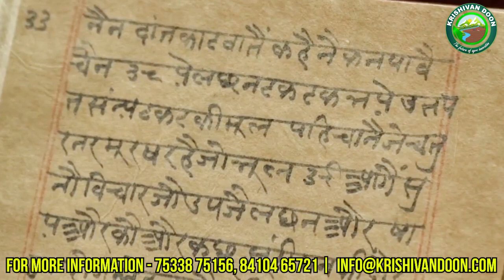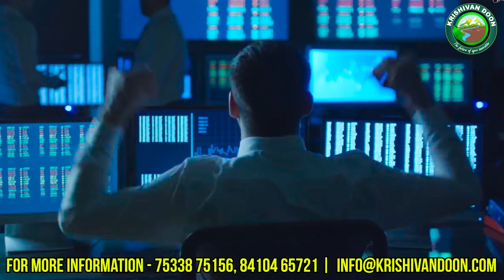Krishivan Doon Cultivated Successfully Ganoderma - The Medicinal Mushroom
We are proudly announcing that we are successfully cultivated Ganoderma Mushroom at our farm. Which are developed by our students, Farmers & Enterpneure.  We also have ample numbers of mushrooms which are going to be cultivated soon. So, Dear viewers stay with us for more educational and training videos.